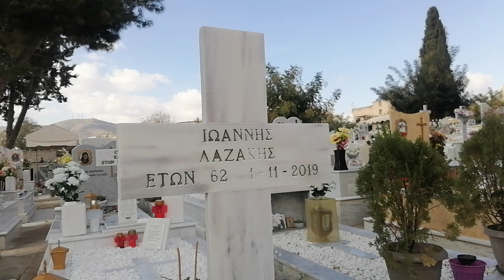ΤΕΛΕΥΤΑΙΑ ΠΡΟ ΤΗΣ ΕΚΤΑΦΗΣ ΜΑΚΑΡΙΣΤΟΥ ΙΩΑΝΝΟΥ ΛΑΖΑΚΗ 14112022